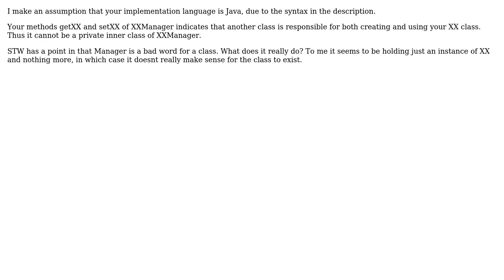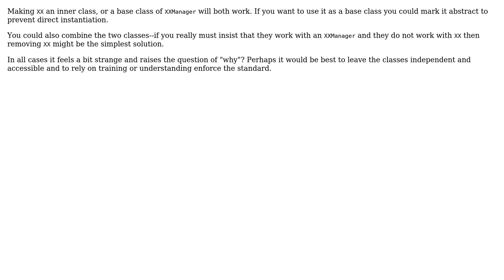Which design pattern for a single class accessing an object representing a data structure?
With thanks & praise to God, and with thanks to the many people who have made this project possible! | Content (except music & images) licensed under CC BY-SA | Music | Images & others | With thanks to user user949300 user user2616676 user STW user Sebastian user Honza Brabec and the Stack Exchange Network Trademarks are property of their respective owners. You are responsible for your own actions.